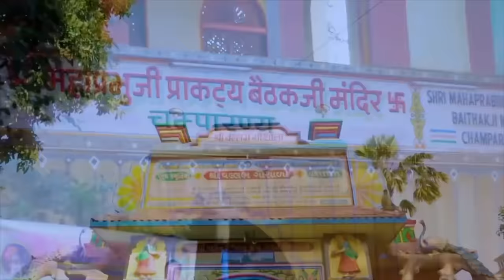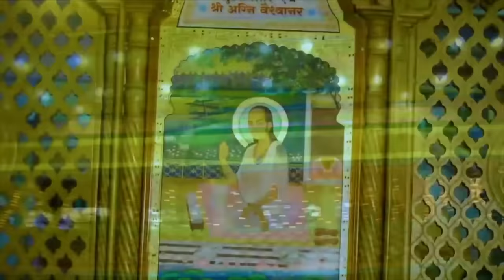Shri Yamunaji Ma Vallabh || શ્રીયમુનાજીમાં વલ્લભ​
Sung & Music Arranged : Krishnadas Nayak
Percussions : Rishin saraiya,
Keyboard :Nayan Kapadia,
Guitar :Mayank Kapadia .

Specially thanks to Bhartiben Morjariya